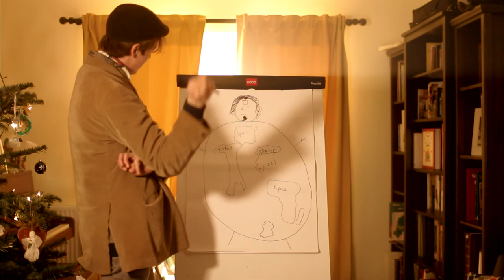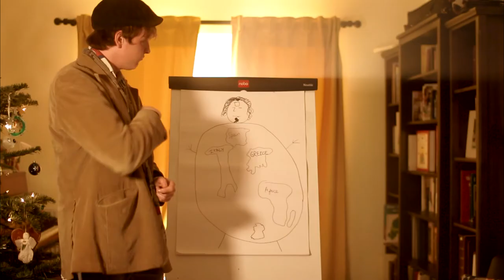A Wondrous Fat Marriage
Whatcha gonna do when she comes for you?

A Wondrous Fat Marriage - Adapted from Shakespeare's A Comedy of Errors

Cast:
Antipholus of Syracuse - Amelia Withers
Dromio of Syracuse - Tom Ackland

Crew:
Directed by Sarah Jensen
Shot by William Jensen
Audio - Samuel Herklots
Audio II - Simeon Bayer
On Set Photography - Rachel O'Connell